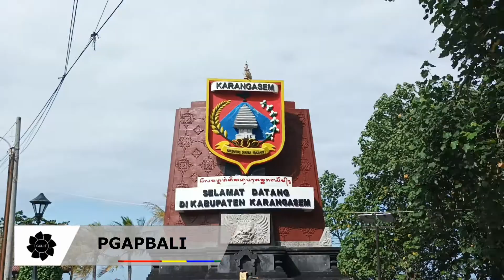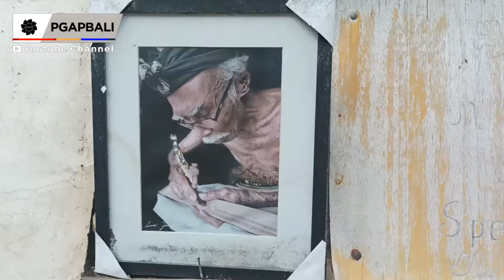Upacara Melelawang Rangkaian Perang Pandan Desa Tenganan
Hai Gais, Kembali Lagi Bersama PGAP Bali Youtube Channel, Kali ini PGAP Bali Berada di Desa Tenganan Dalam Rangka Mengikuti Rangkaian Upacara Mekare Kare Atau yang disebut Dengan Perang Pandan. Jadi Bagaimana Keseruannya ? Yuk Tonton Video Ini Bersama Kiba Rakabuming Arya. Yuk Yuk.

Desa Tenganan Pagrinsingan, masuk salah satu desa tua di Bali dan desa ini disebut Bali Aga. Upacara Mekare-kare dilakukan setiap sasih kelima kalender Tenganan yang berkaitan dengan tradisi sambah muran, yang berlangsung pada akhir bulan Juni atau awal Juli.

Namun, sebelum perang pandan dimulai, biasanya akan di laksanakan upacara Melelawang. Nah Vlog P G A P Bali Kali Besama Kiba, Rakabung Arya adalah menonton secara langsung upacara melelawang.

Kegiatan Melelawang adalah kegiatan sebelum dimulainya ritual Perang Pandan. Melelawang diikuti oleh pemuda desa, krama desa dan juga krama adat Tenganan lainnya dengan membawa atribut upakara ritual dengan mengelilingi wilayah Desa Adat Tenganan Pegringsingan yang diiringi dengan tetabuhan gamelan

Seluruh Krama Yang Mengikut Upacra Melelawang Ini Baik Akan Memutari Seluruh Area Tenganan Sebanyak Dua Kali Tujuannya Adalah Untuk Memohon Keselamatan Bagi Seluruh Krame dan Wilayah Tenganan

Dukung Vloger Bali
Tetap Berdaya Guna Cipta Kreatif
Salam Rahayu